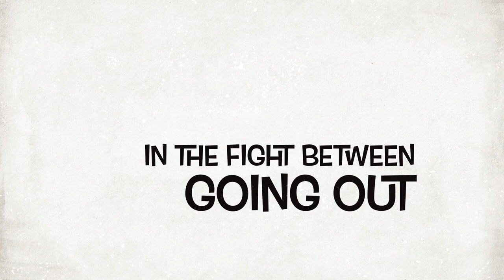Parabolic Tennis Wall by Adeco